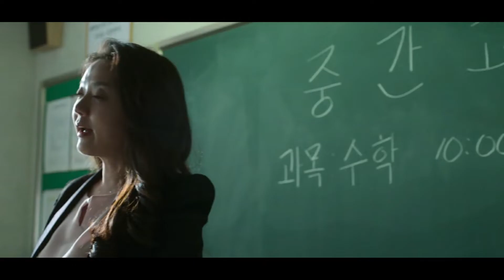The Sound Of Magic Episode 3 Explained In Bangla | Choi Sung-Eun, Ji Chang Wook, Hwang in Youp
Note : Images ,photos,  music are used  for audiance's better understanding .

This channel does not promot or encourage any illigal activity . All content provided by this channel is meant for EDUCATIONAL and INFORMATIONAL PURPOSE only .

also explain movies ,webseries, dramas .
Moviemafia  Review channel sometime uses films clip, tv series clip , anime clip, webseries clip to explain movies, series, trailers, songs. but all under section 107 of the copyright act 1976 , allowance is made for FAIR USE for purpose such as criticism, comment, news reporting, teaching, scholarship and Research.